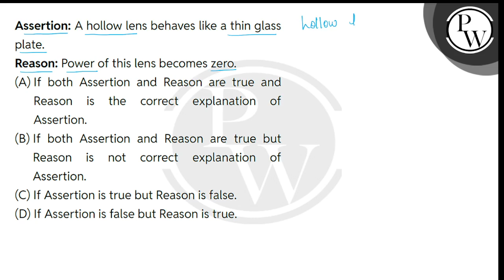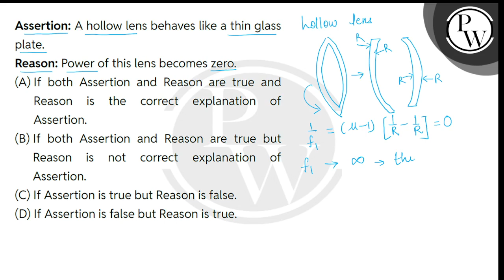Assertion: A hollow lens behaves like a thin glass plate. Reason:Power of this lens becomes zero....